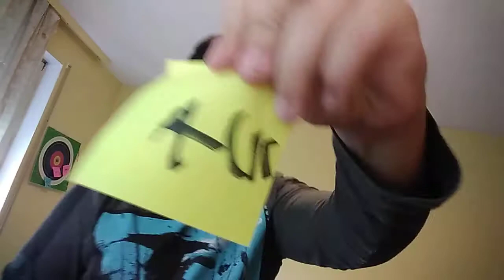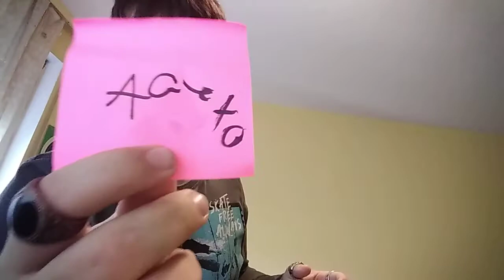L'ARCO. DEL. DELE. PENTE SE. 12 24 00000000000000000000000. LACK